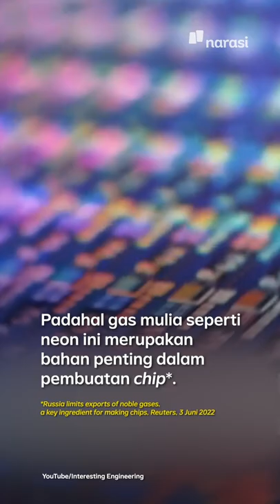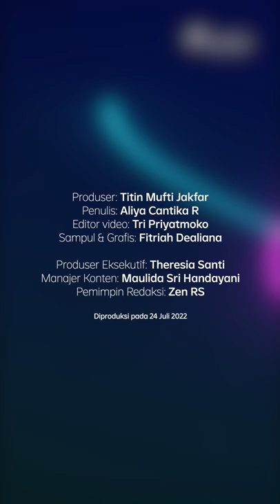Balas Sanksi Eropa. Rusia Tahan Pasokan Gas Mulia, Bahan Penting buat Produk Tech | Tech It Easy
Balas sanksi Uni Eropa, Rusia melakukan pembatasan ekspor gas mulia. Pembatasan ini akan berdampak pada produksi chip semikonduktor secara global. Sebab, Rusia menyumbang 30% pasokan gas mulia di dunia.

(Narasi)